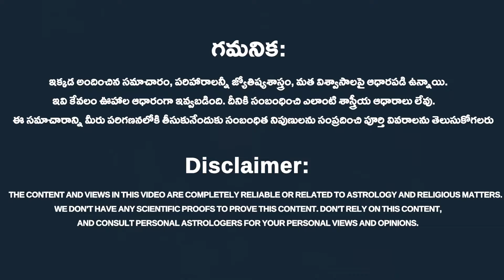Kumbha Raashi Phalalu October 2023 || కుంభ రాశి ఫలాలు 2023 | October Horoscope 2023 || Rahasyavaani